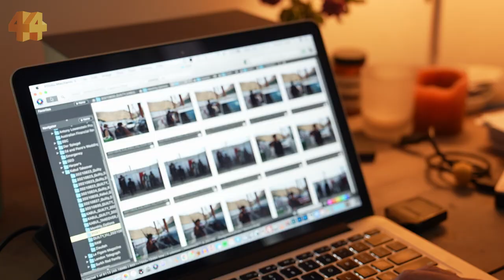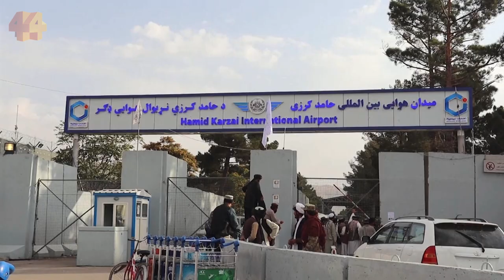The fall of Kabul: The last days of the war in Afghanistan | Four Corners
A moment in history, told by those who escaped Afghanistan and those left behind.

In the baking Afghan summer sun, thousands of people made a desperate dash for the airport in Kabul.

Their city was convulsed with fear after the country's leadership fled, leaving the Taliban back in the Presidential Palace. It was an inglorious end to the 20-year war effort to rid the nation of the Taliban.

The airport became the scene of an unfolding nightmare with massive crowds flooding the terminal and runway, while others were locked out.

Filmed around the world and on phones from secret locations, Four Corners' captures the stories of those who have escaped and those who have been left behind.

Reporter: LOUISE MILLIGAN
Producer: SASHKA KOLOFF
Researchers: LAUREN DAY, NAOMI SELVARATNAM
Additional research: AMY DONALDSON, MARY FALLON, KEVIN NGUYEN
Editor: GUY BOWDEN
Additional editing: JAMES BRAYE
Camera: JORDAN BRYON
Additional camera: MARC SMITH, DAVID SCIASCI,
ANDREW GREAVES, BRADLEY McLENNAN, JIM VANVRANKEN